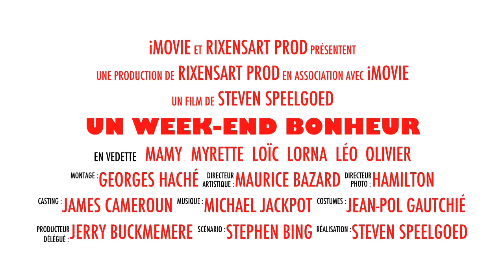Un Week-end Bonheur